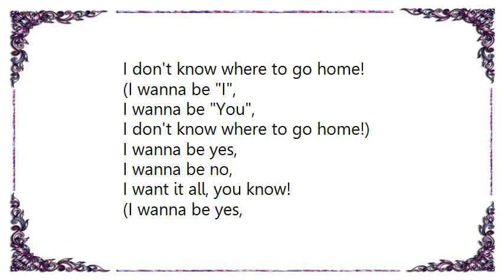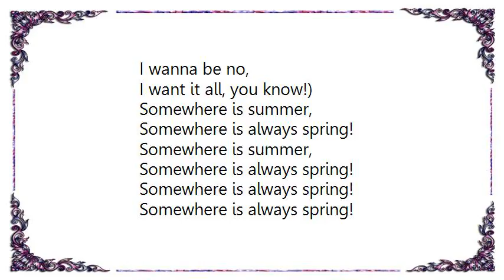I'm from Barcelona - Always Spring Lyrics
[Lyrics I'm from Barcelona - Always Spring]
I wanna be fast,
I wanna be slow,
I want somewhere to go home!

I wanna be high,
I wanna be low,
I want it all, you know!

I wanna be good,
I wanna be bad,
I need some satisfaction!

I wanna be up,
I wanna be down,
I need a new direction!

Somewhere is summer,
Somewhere is always spring!

I wanna be I,
I wanna be You,
I don't know where to go home!

I wanna be yes,
I wanna be no,